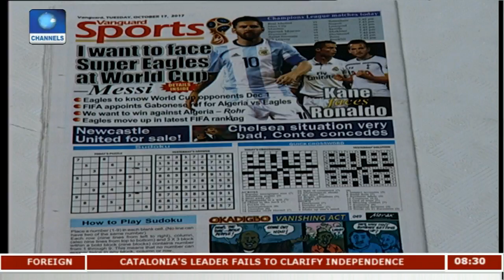2018 W/Cup: Analyst Advocates Less Government Inference In Sports Industry |Sunrise Daily